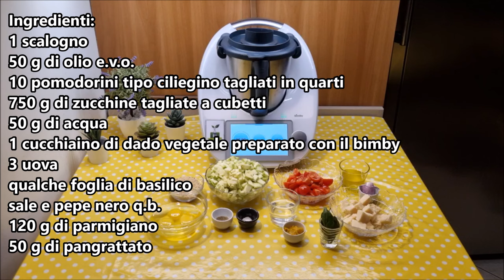Sformato di zucchine e pomodorini per bimby TM6 TM5 TM31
Ingredienti:
1 scalogno
50 g di olio e.v.o.
10 pomodorini tipo ciliegino tagliati in quarti
750 g di zucchine tagliate a cubetti
50 g di acqua
1 cucchiaino di dado vegetale preparato con il bimby
3 uova
qualche foglia di basilico
sale e pepe nero q.b.
120 g di parmigiano
50 g di pangrattato

English
ingredients
1 shallot
50 g extra virgin olive oil
10 cherry tomatoes, quartered
750 g zucchini, diced
50 g water
1 teaspoon vegetable stock (prepared with a food processor like Bimby)
3 eggs
A few basil leaves
Salt and black pepper to taste
120 g Parmesan cheese
50 g breadcrumbs

Español
ingredientes
1 chalote
50 g de aceite de oliva virgen extra
10 tomates cherry, cortados en cuartos
750 g de calabacines, cortados en cubos
50 g de agua
1 cucharadita de caldo de verduras (preparado con un procesador de alimentos como el Bimby)
3 huevos
Unas hojas de albahaca
Sal y pimienta negra al gusto
120 g de queso parmesano
50 g de pan rallado

Deutsch
zutaten
1 Schalotte
50 g Olivenöl extra vergine
10 Cherrytomaten, geviertelt
750 g Zucchini, gewürfelt
50 g Wasser
1 Teelöffel Gemüsebrühe (zubereitet mit einem Küchenmaschine wie dem Bimby)
3 Eier
Ein paar Basilikumblätter
Salz und schwarzer Pfeffer nach Geschmack
120 g Parmesankäse
50 g Paniermehl